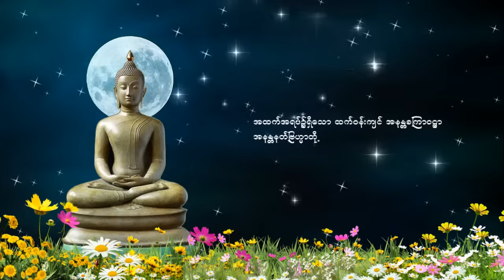အရပ်ဆယ်မျက်နှာ မေတ္တာပို့ ဓမ္မ​တေး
အရပ်ဆယ်မျက်နှာ မေတ္တာပို့ ဓမ္မတေးအား ပြန်လည်မျှဝေပေးခြင်းဖြစ်ပါသည်။

ဗဟုသုတရဖွယ်ရာများနှင့် အခြားသော စိတ်ဝင်စားဖွယ် ဗီဒီယိုများစွာကို @ShweMyanmarEntertainment123 ချန်နယ်တွင် ဝင်ရောက်ကြည့်ရှုနိုင်ပြီဖြစ်ကြောင်းလည်း သတင်းကောင်းပါးအပ်ပါတယ်။